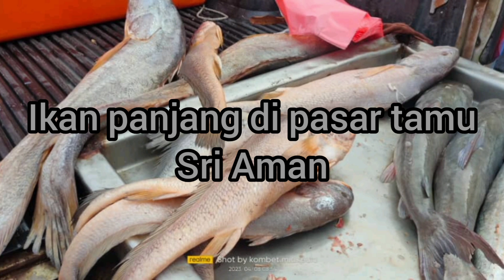Penjual Ikan Di Kerumuni Orang Ramai / Ada Ikan Panjang?